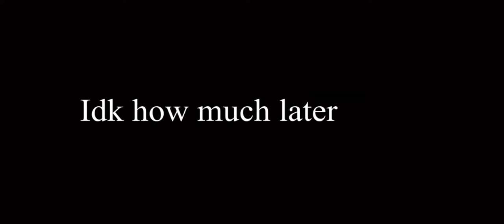Fishing | Yozy's Minecraft Survival #2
SPOILERS:
i went fishing